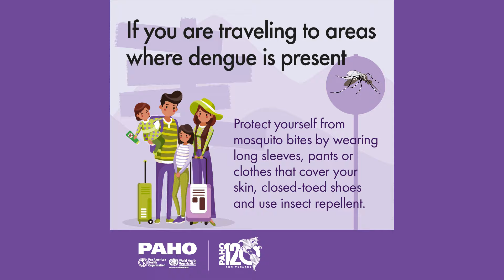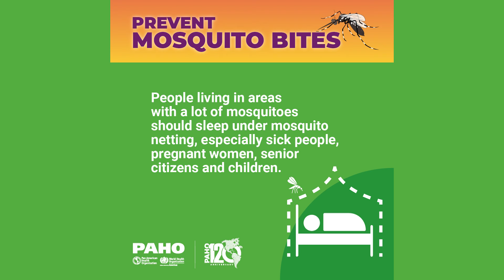Health Check - Mosquito Awareness Week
Caribbean Mosquito Awareness Week observed from May 6th to May 10th, is an effort of the countries and territories in the Region of the Americas, to raise awareness about the connection between mosquitoes and the diseases they transmit, such as Dengue, Chikungunya, and Zika.